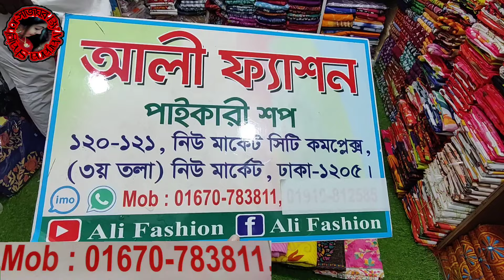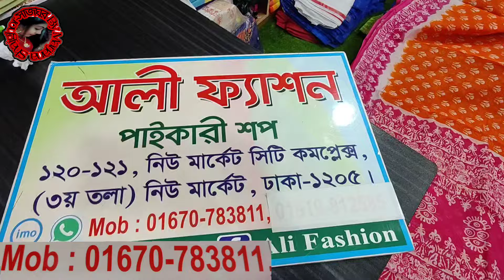মাত্র 450 টাকায় স্ক্রিন প্রিন্ট ১২হাতের শাড়ির লুটপাট অফার নিউ মার্কেট